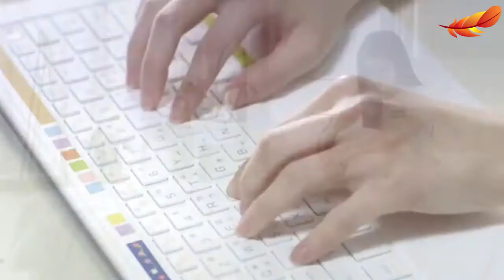Я искала тебя во сне. Feniks_Zadira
Я искала тебя во сне, я искала тебя наяву. Кто же скажет мне - для чего без тебя живу?

Источник видео (Source): Императрица Ки Empress Ki  기황후
Музыка (Music):  Ирина Кулькова – Я Искала Тебя

Я парила в невесомости, я искала берег свой.
Вел меня по краю пропасти за собою образ твой.
В прошлое опять так хочу сбежать, нет дороги назад.
Но куда идти не знаю, в этом ты виноват.

Припев:
Я искала тебя сто лет, я искала тебя всегда.
Я звала тебя сквозь города, как никто другой.
Я искала тебя во сне, я искала тебя наяву.
Кто же скажет мне - для чего без тебя живу?

Быть с тобой хочу отчаянно, тенью стать судьбы твоей.
А сгорать на расстоянии с каждым часом все больней.
Я тебя ждала, я в раю была - ты со мною парил.
Как же я тебя любила. Знаю, ты не забыл!